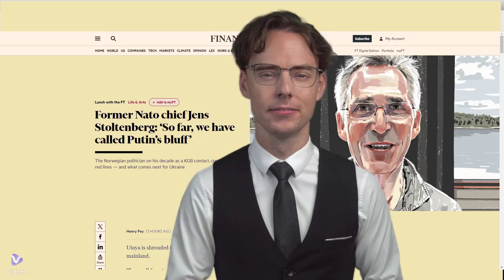La arriesgada estrategia de la OTAN: jugando a la ruleta rusa con la guerra nuclear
En este video, exploramos la estrategia de alto riesgo de la OTAN en el conflicto entre Ucrania y Rusia. Al "llamar el bluff" de Putin, la OTAN ha cruzado las líneas rojas de Rusia, arriesgando una escalada nuclear. Aunque el mundo ha evitado un desastre nuclear hasta ahora, Rusia está ganando terreno, y la apuesta de la OTAN está comenzando a fracasar. ¿Es sostenible esta estrategia o estamos peligrosamente cerca de una catástrofe? ¡Únete a la conversación por la paz!